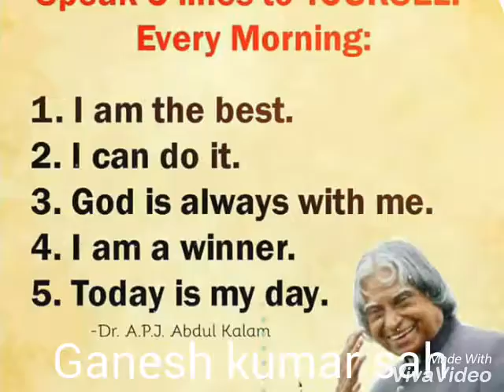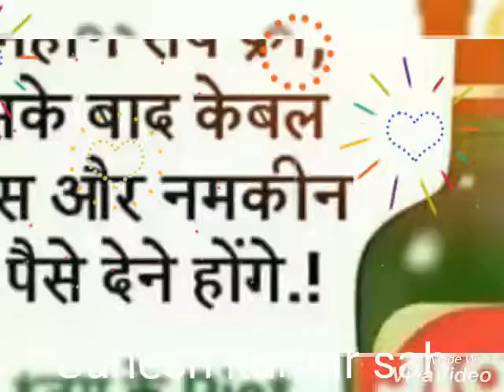Mata pita vodse